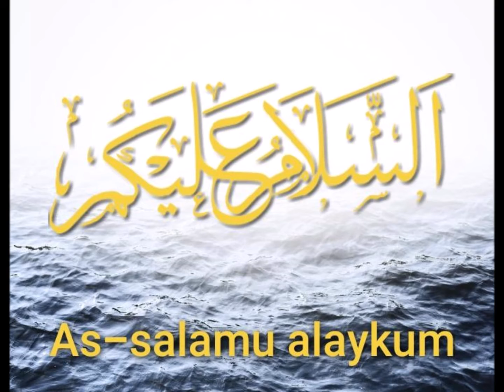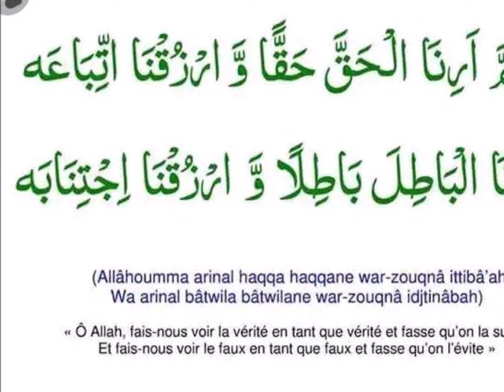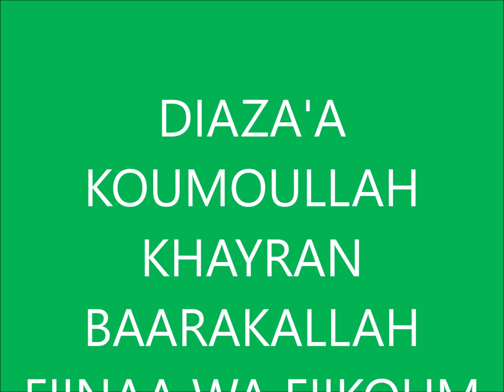OUSTAZ ISMAILA BA SUR LE RIHADOUL SALIHINE LE 28 Aout 2018